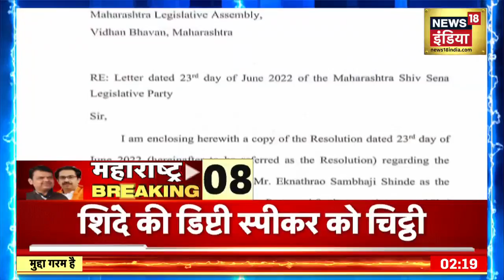Maharashtra Politics| महाराष्ट्र की सियासत से जुड़ी 10 बड़ी खबरें | Uddhav Thackeray | Eknath Shinde